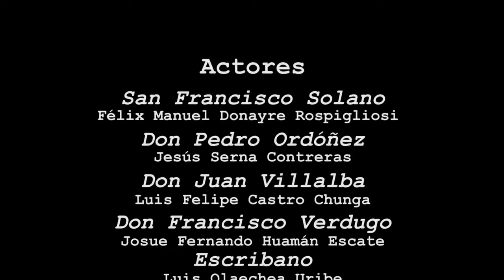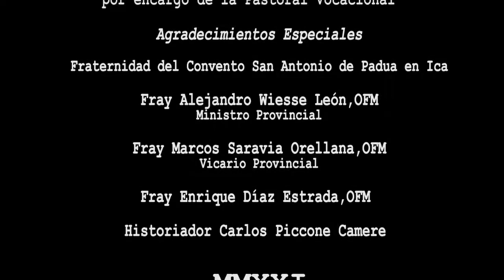San Francisco Solano: El Sermón que convirtió a Lima y La Santa Inquisición - Versión Completa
Compartimos este episodio de la vida de San Francisco Solano ocurrido en Lima en el siglo XVII. Somos la Provincia Misionera de San Francisco Solano del Perú.

Canción: Sorrowful Voices-14494
Artista: Laurent Levesque, SACEM
Álbum: Funeral
Con licencia cedida a YouTube por: AdRev for a 3rd Party (en nombre de Koka|Koka Media, SACEM|Universal Publishing Production Music France, SACEM|Universal Production Music (UPPM)); AdRev Publishing